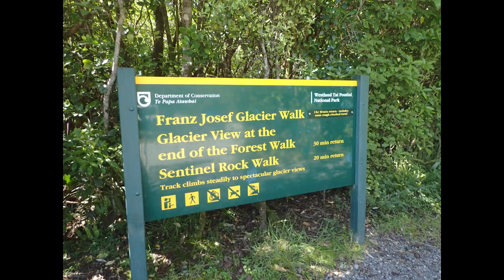New Zealand Part 7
We finally made it to the West Coast of the Southern Island of New Zealand! This is where things are a little more "wild". Off to see some glaciers, hiking, and driving through mountains!